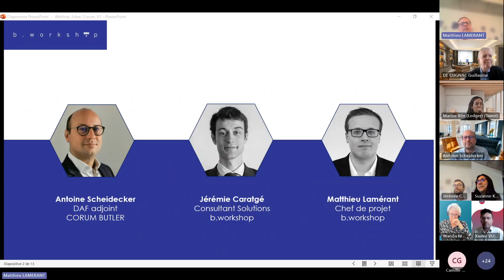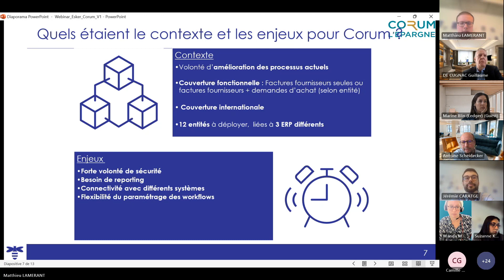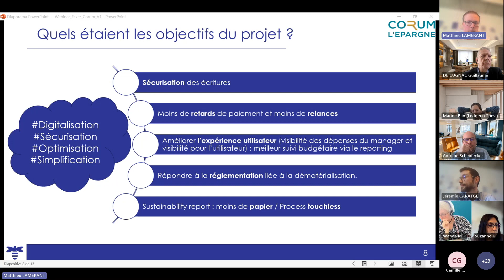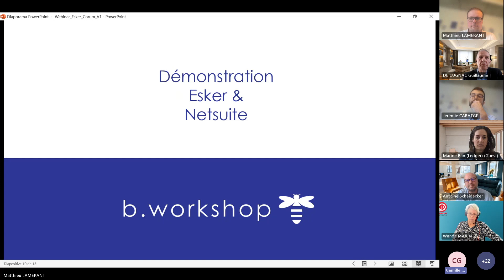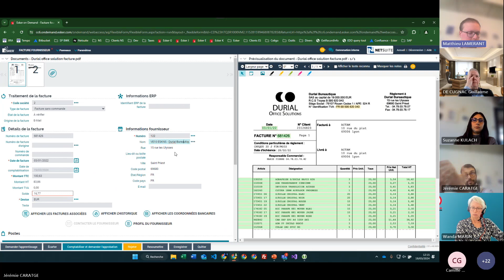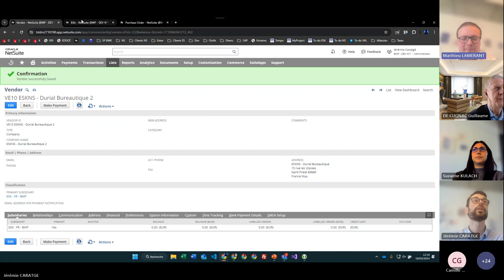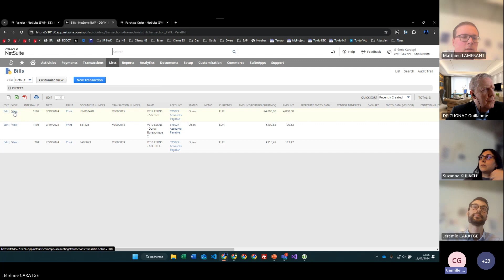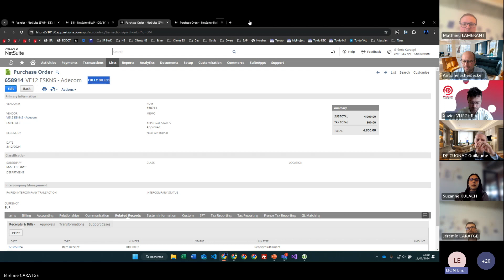Webinar : REX client sur un projet de dématérialisation de factures connecteur NetSuite/Esker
Découvrez le témoignage de la société Corum sur son projet d’intégration Esker avec le connecteur Esker-NetSuite par les équipes b.workshop.

Besoin de plus de renseignements sur le connecteur Esker ?